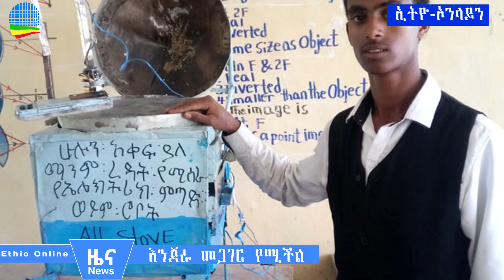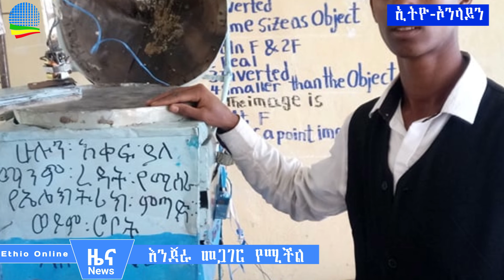Ethiopia- 19-03-2012 “ህወሓት የራያ የማንነት ጥያቄን የሚያነሱ ወጣቶችን እያፈነ ነው”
ethio-online-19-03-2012 “ህወሓት የራያ የማንነት ጥያቄን የሚያነሱ ወጣቶችን እያፈነ ነው” የአዲስ አበባ ሠላምና ፀጥታ ቢሮ 3 መቶ ሺህ ካሬ ሜትር ቦታ ማስመለሱን ገለጸ የፖለቲካ ፓርቲዎች ስብሰባ ያለስምምነት ተበተነ የአዲስ አበባ ምክር ቤት መደበኛ ጉባዔውን ዛሬ ማካሄድ ጀመረ እንጀራ መጋገር የሚችል ሮቦት በ9ኛ ክፍል ተማሪ ተሰራ የኦሮሚያ ክልላዊ መንግሥት ለስድስት ግለሰቦች አዳዲስ ሹመቶችን ሰጠ